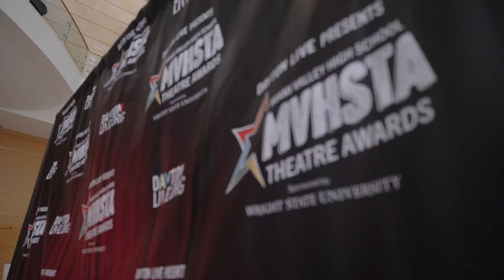Miami Valley High School Theatre Awards 2023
The Miami Valley High School Theatre Awards and Showcase (MVHSTAs) celebrates, supports, and advocates for high school theatre education throughout the Miami Valley region. The program celebrates high school plays, musicals, students, and educators by formally recognizing the extraordinary achievements of our community’s productions.

On June 6, 2023 we celebrated high school theatre in the Miami Valley with a Showcase at the Schuster Center!